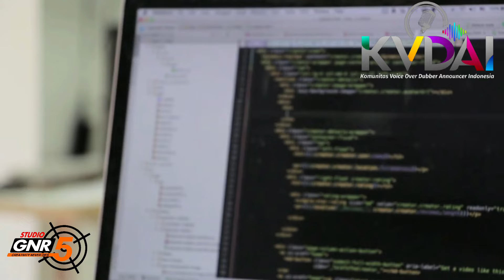CARA MENUMBUHKAN MOTIVASI BISNIS YANG KUAT DALAM DIRI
Dari Studio 5 News Room, inilah KVDAI Highlight…

Halo Sobat KVDAI.

Sobat tahu gak, kalau motivasi bisnis adalah suatu hal yang harus ditanamkan pada diri setiap pengusaha. Banyak orang yang ingin berkarir sebagai entrepreneur, bercita-cita ingin menjadi pebisnis hebat dan sukses yang disertai dengan tujuan baik lainnya. Namun, beberapa mungkin belum memulai langkah usahanya. Bisa karena bingung, bisa pula karena tak memiliki motivasi yang kuat akan hal ini. Apakah Sobat salah satunya? Kalo penasaran langsung aja ditonton Youtube KVDAI dengan tema Motivasi ya.

CREATIVE TEAM :

PRODUSER : Nurul Istikomah_KVDAI 450_Bekasi @nistikomah92

VOT : Agni Saraswati_KVDAI 923_Madiun @agni.saras

SCRIPT WRITER : Ayu Suastyka_KVDAI 2363_Bekasi @ayu.suastyka

AUDIO EDITOR : Syfa Alifah_

VIDEO EDITOR : Mia Alichwan_KVDAI 3103_Jakarta @miaalichwan